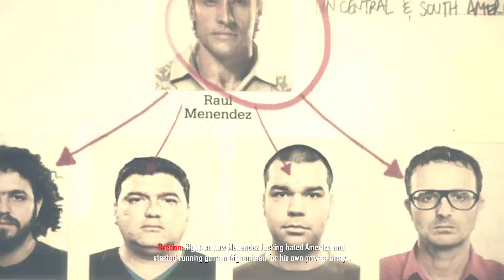Call of Duty: Black Ops II / (Bölüm-3)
Merhaba Dostlar,